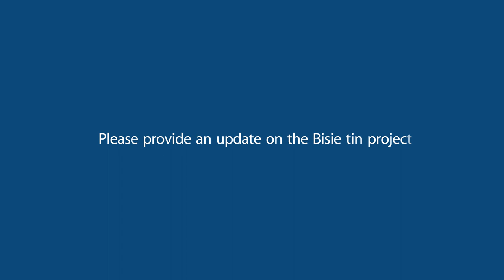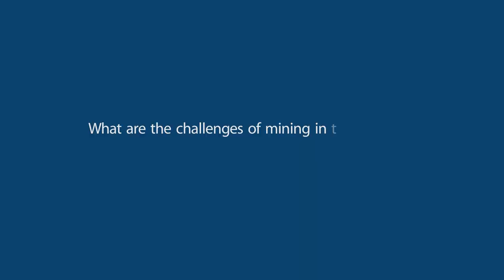Exclusive: Alphamin Resources’ Bisie tin project update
Boris Kamstra, CEO of Alphamin Resources, speaks exclusively to Mining Review Africa about progress at its Bisie tin project at DRC Mining Week 2019.

Located in the eastern region of the DRC, Bisie has one of the most significant tin deposits in the world. When operational, the mine will create substantial employment opportunities and contribute significantly to socio-economic development in that region.